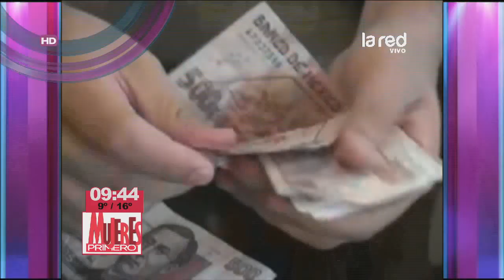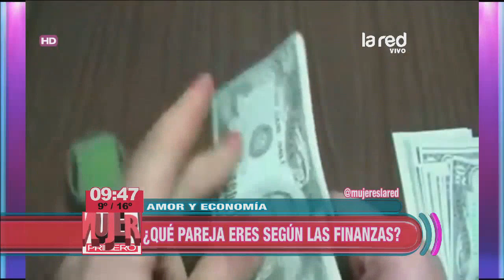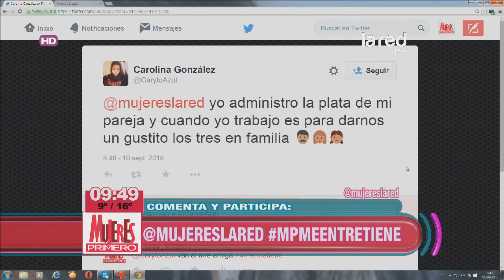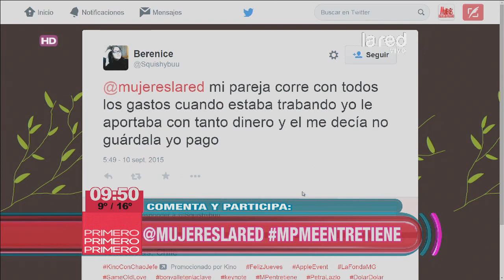¿Cómo organizar las finanzas con la pareja?